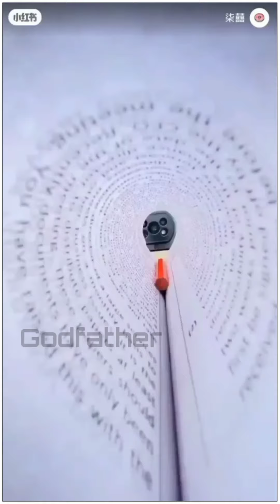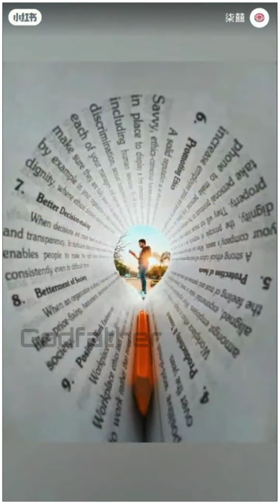HOME PHOTOGRAPHY IDEAS TO GO VIRAL ON INSTAGRAM 🥵 Creative Mobile & Dslr Photography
mobile photo graphics

mobile pictures photos

mobile photo effects

mobile pictures photos download

best app for photo graphics

best mobile for graphic design

app to turn photos into graphics

best photo graphics

mobile photo graphics

mobile photo graphics tips

mobile photo graphics tips malayalam

mobile photo graphics tips in tamil

mobile photo graphics

mobile photo graphics

best mobile photo graphics tips

pubg mobile photo graphics config

best photo graphics tips in mobile malayalam

photo graphics tips mobile at home

how to make photo graphics in mobile